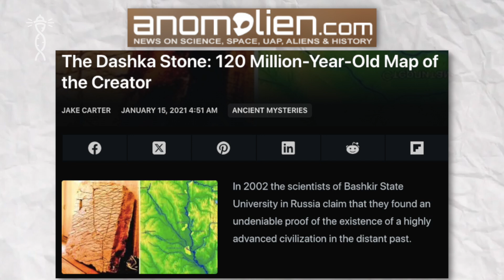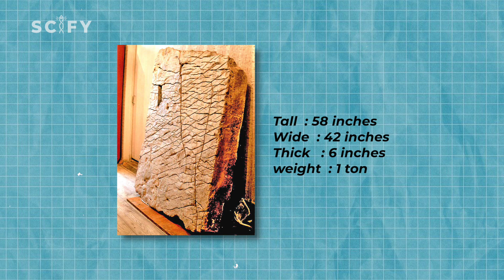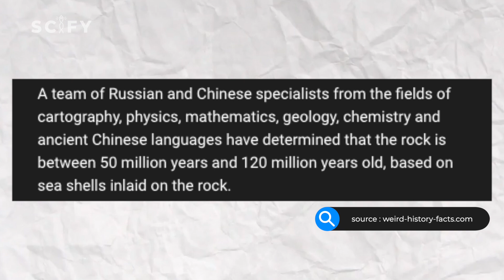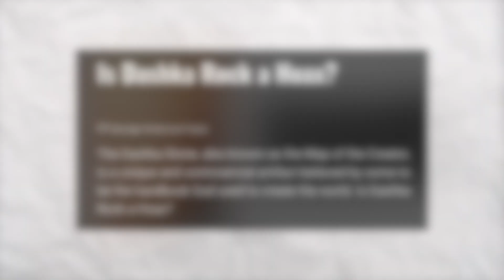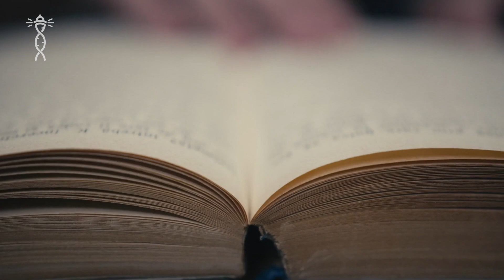IMPOSSIBLE! Scientists are Confused, How Does An Ancient Map Match Reality? Mystery of Dashka Stone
In 1999, scientists from the State University of Bashkir in Russia sent shockwaves through the archaeological community by claiming to have found undeniable evidence of an advanced ancient civilization. This discovery was a stone slab weighing over one ton, measuring approximately five feet in length and three and a half feet in width. Although at first glance it appeared to be an ordinary stone slab with cracks, this artifact actually held a fascinating mystery, particularly related to the mapping of an ancient region from the past.